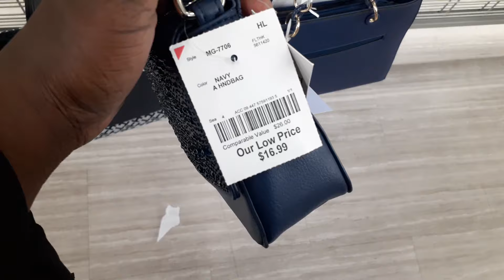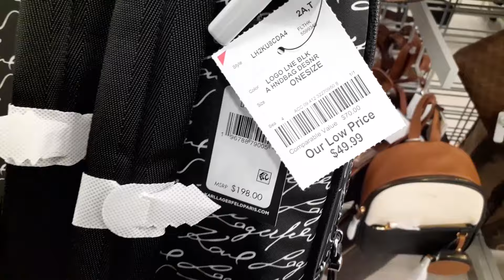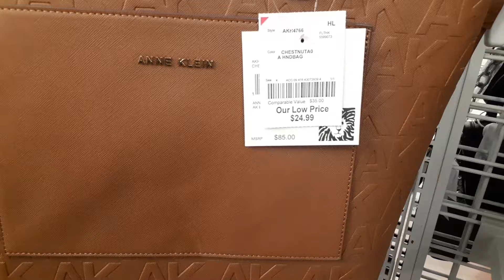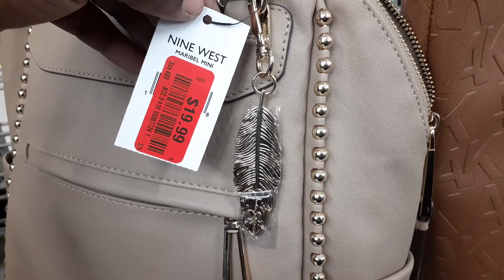NEW AT BURLINGTON! SHOP WITH ME! STORE WALK THRU! AFFORDABLE FALL HANDBAGS!